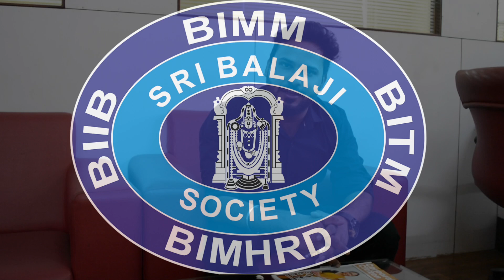Making right move at right time is equally important | Mr. Anurag Rathi | BIIB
The Topper Doesn’t Always take it All!
Making the right move at right time is equally important is what made Mr Anurag Rathi achieve what he dreamt of.